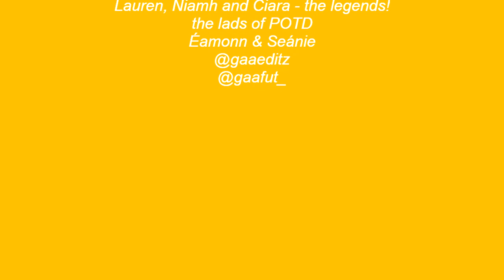Loaf of Bread GAA Pod: Loaf 1 - Slice 12: Cavan Craic!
On Slice 12 we meet 3 absolute stars from Crosserlough and Cavan camogie. I have the chats with the brilliant Ciara Finnegan, Lauren Ellis and Niamh Reilly. We chat everything from my mispronunciation of the club name, Ciara’s bus trip to Whitehall in Dublin, the influence of Niamh’s mother on the girls, Lauren’s favourite red helmet, the arrival of Jimmy Greville, feeding drink to a stuffed duck in a pub, marking Roisin O’Keefe, Lauren’s luck in radio competitions, …. And a surprising answer to who Ciara believes is the toughest person she has ever marked. That and much much more, you don’t want to miss the craic with these legends! They’re a credit to the GAA, their county, and storyteling!